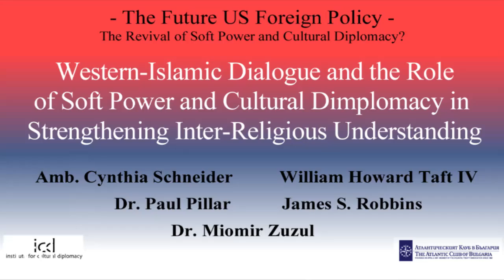"Western-Islamic Dialogue and the Role of Soft Power and Cultural Diplomacy"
"Western-Islamic Dialogue and the Role of Soft Power and Cultural Diplomacy in Strengthening Inter-Religious Understanding"

A Panel Discussion

Speakers:
William Howard Taft IV
Dr.Paul Pillar
James S. Robbins
Dr. Miomir Zuzul